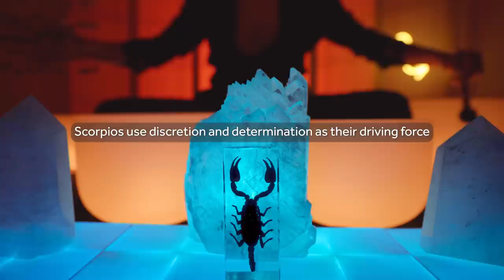♏️ Scorpio Sound Bath 🦂 Astrology meditation music 💧 Water Sign 💧Mystery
We highly recommend listening with headphones 🎧 for the best sound therapy experience 🎶💆‍♀️💆‍♂️🎶

**About This Sound Bath**
🎆Welcome to our 8th Zodiac sound bath, ♏️Scorpio♏️. Scorpio, the sign of mystery, is one of 3 Water signs; said to be the 8th Zodiac in a series of 12. Scorpio is known for its profound intuition; a sign of emotional intelligence and loyalty.

✨We used several different instruments for the translation of this sign into sound. Beginning with the Kenari chimes, this instrument was chosen to represent the intentional steps of the scorpion, as its deep, intuitive knowing helps to guide its path in life. The Tibetan bowl to embrace the mysterious aspects of this emotionally deep sign. And the rain stick to represent Scorpios flowing emotions and connect with the element of water.

♏️For our singing bowls, we lowered the octave of this entire sound bath to bring a solid foundation of grounding, enabling us to embrace these vibrations from a comforting space.  We used the Root bowl (note C, 258hz) to represent Scorpios ruling planet, Mars and the steady presence it transmits. The Sacral bowl (note D, 285hz) to represent the element of water and the emotional power harnessed by Scorpios ruling body part, the reproductive organs. The Solar Plexus bowl (note E, 325hz) which represents the ruling Chakra of Scorpio and the immense control they have over their emotions. And lastly, the 3rd Eye bowl (note A, 432hz) to represent the deep intuition and imagination that shines through this profound sign of emotional depth.

♏️Lastly, we've included the base track of the Ocean Waves to connect with the energy of Scorpio being a water sign. These heavy waves were incorporated to match the deep, emotional wisdom that is contained within Scorpio. Powerful and fierce, yet comforting and inviting. By combining these vibrations, we've created a sound bath to deepen our connection with our emotions for a clear vision of who were are and where we want to go in life.

♏️This sound bath is perfect for Scorpio, Sun, Moon, and Rising signs as well as anyone who wants to experience some passion and intuition in their lives. Enjoy.

⭐️⭐️ We created an entire YT channel devoted to sleep sound baths!

➡️Amazon wishlist 📝

All our instruments, design elements, & equipment is listed here!

00:00:00 Scorpio Sound Bath 🦂
00:30:00 Looped for your enjoyment 😊